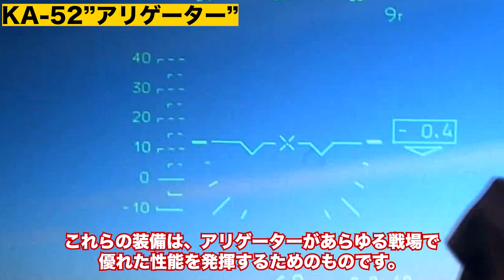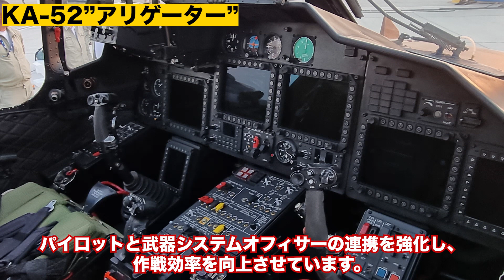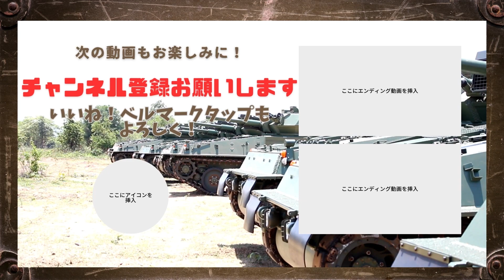【本当は弱い！アリゲーター】究極の戦闘ヘリコプターの全てを解説！性能、装備、そして実戦での活躍まで詳細に探求します！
この動画では、究極の戦闘ヘリコプター、Kamov KA-52 アリゲーターの全てを詳細に解説します。アリゲーターの驚異的な性能、先進的な装備、そして実戦での活躍について深く探求します。さらに、チェチェン戦争からシリア内戦までの実際の戦闘エピソードも紹介します。この動画を通じて、アリゲーターの真の力とその戦場での価値を理解していただけることでしょう。是非、最後までご覧ください。

Photo Credits:Wikipedia,picryl MEDIA:
"Russian Ka 52"by QIZIQARLI TV CC-BY
"Ka 52 attack helicopter crews launch strike against AFU strongpoints Ukraine Russia"by Military Videos And News CC-BY
"Russian Ka-52 Alligator Attack Helicopter"by World Army Club CC-BY
"Russian MoD shows Ka-52 destroying Ukrainian barges"by Vineyard Saker CC-BY
"Russian KA-52 Alligator attack helicopter closeup"by jetflightpro CC-BY
「破壊王兵器チャンネル」へようこそ。ここでは、"兵器" "軍事技術" "戦闘機器"の詳細な解説を通じて、あなたの"軍事知識"を一階級引き上げます。
"最新の兵器"から"歴史的な名機"まで、"兵器の動作原理"や"戦場での使用方法"を毎回深掘りてゆきます。
"軍事ファン"も"歴史愛好家"も、あらゆる"兵器"についての知識を改めてお互いに認識してゆきたいと思います。。
「破壊王兵器チャンネル」
で、"兵器知識"の破壊王を目指しましょう。